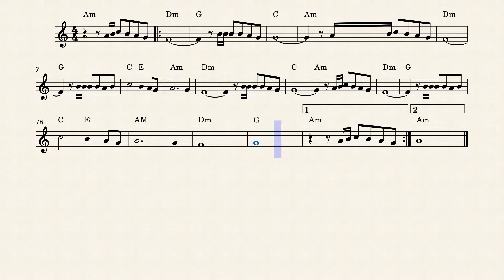NO SILENCIO DA MINHA DOR HINO PARTITURA TECLADO Link para baixar a partitura na descrição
Se voce gostou do vídeo por gentileza se inscreva no canal, assim voce me ajuda e eu tenho mais incentivo para colocar mais videos com partituras, que com certeza alguma vai te interessar, ative o sininho para receber avisos de novas publicações e deixe o seu like e comentário.
If you liked the video, please subscribe to the channel, so you can help me and I have more incentive to put more videos with sheet music, which will definitely interest you, activate the bell to receive notifications of new publications and leave your like and comment.

Wenn dir das Video gefallen hat, abonniere bitte den Kanal, damit du mir helfen kannst und ich mehr Anreiz habe, weitere Videos mit Noten zu veröffentlichen, die dich definitiv interessieren werden, aktiviere die Glocke, um Benachrichtigungen über neue Veröffentlichungen zu erhalten und lass dein Like da und Kommentar.

Si te gustó el video, suscríbete al canal, así me puedes ayudar y tengo más incentivo para poner más videos con partitura, que definitivamente te interesarán, activa la campana para recibir notificaciones de nuevas publicaciones y deja tu me gusta y comentario.